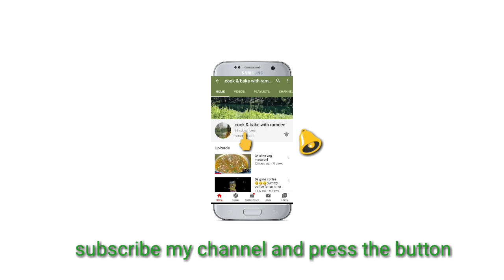Jamun ka Juice recipe by cook & bake with rameen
Easy and yummy recipe , refreshing drink for ur family
Java plum 250 gm
Sugar 5teaspoon
Ice cube
Water